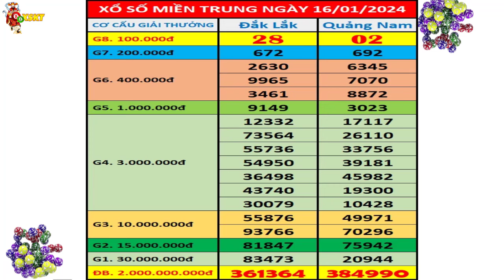Kết quả xổ số Miền Trung hôm nay ngày 16/1/2024 (xs Đắk Lắk, xs Quảng Nam)